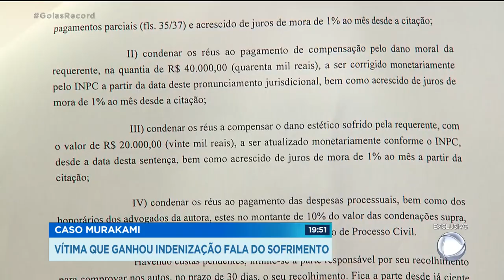CASO MURAKAMI VÍTIMA QUE GANHOU INDENIZAÇÃO FALA DO SOFRIMENTO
A ex-paciente do médico Wesley Murakami que ganhou uma indenização de sessenta mil reais na justiça fala pela primeira vez. Ela revela o drama que enfrentou pra superar as sequelas de um procedimento mal sucedido no rosto. A vítima já passou por cirurgias reparadoras, enfrentou preconceito pela aparência, e sofreu cada vez que precisou olhar no espelho. O dinheiro que vai receber, não apaga o trauma.